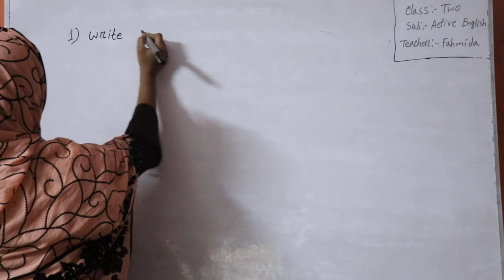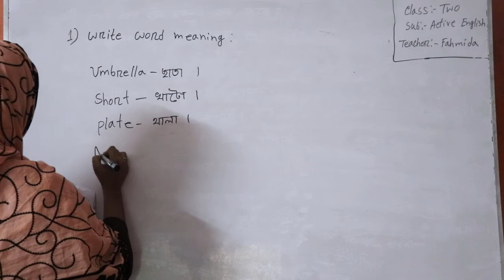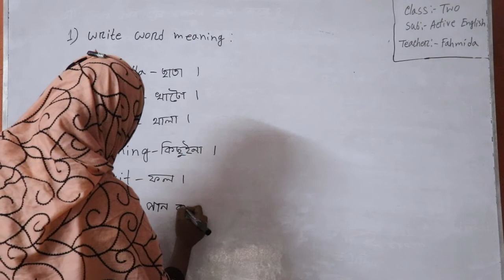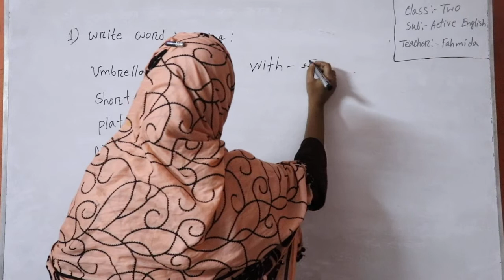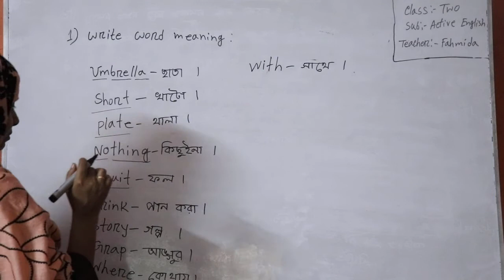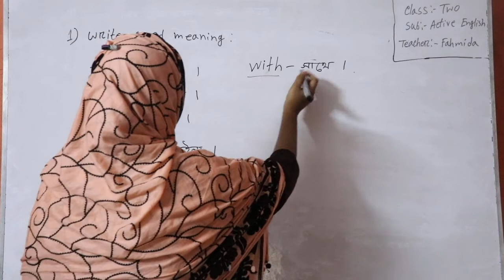২য় শ্রেনী, Active English । Shahid Academic School. Birpushia, Tangail